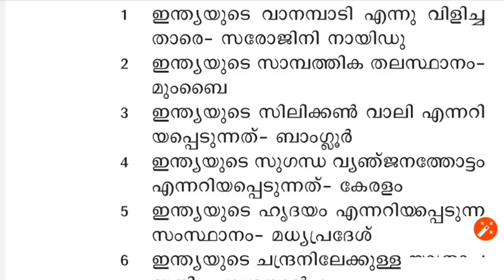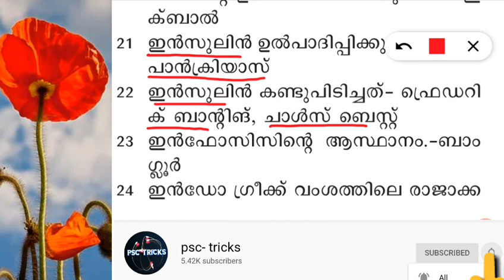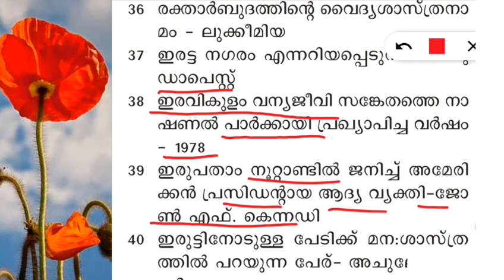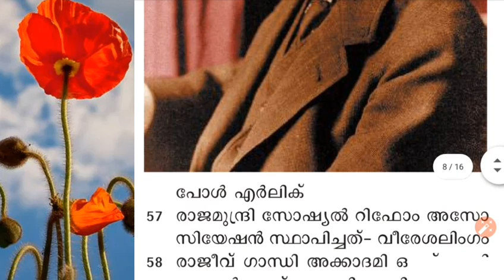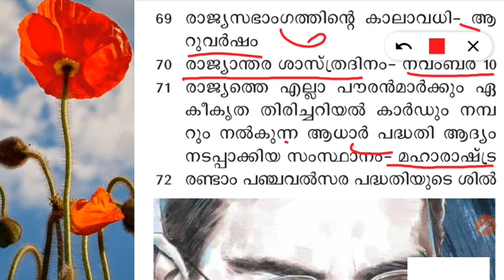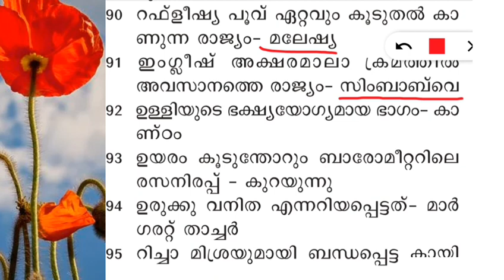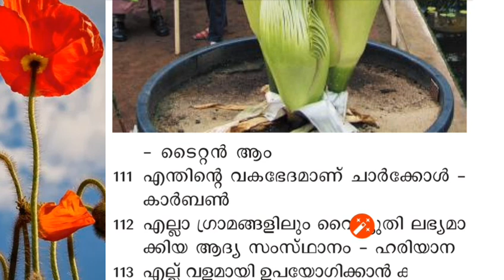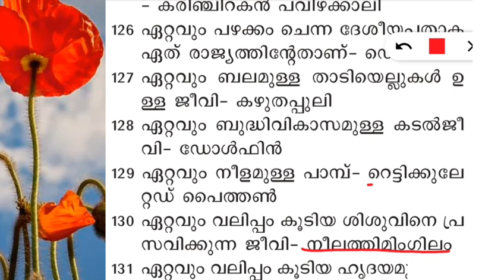500 GK question for LGS /LDC 2020 -Part 1 | വരുന്ന LGS പരീക്ഷയ്ക്കായി 500 ജികെ ചോദ്യങ്ങൾ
500 GK question for LGS /LDC 2020 -Part 1 | വരുന്ന LGS പരീക്ഷയ്ക്കായി 500 ജികെ ചോദ്യങ്ങൾ